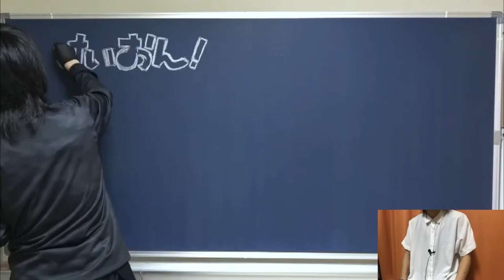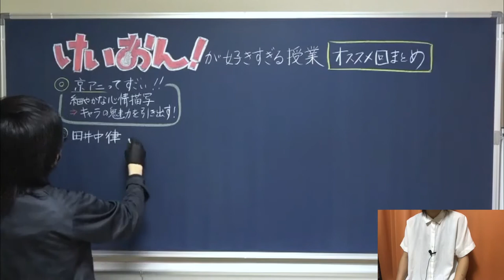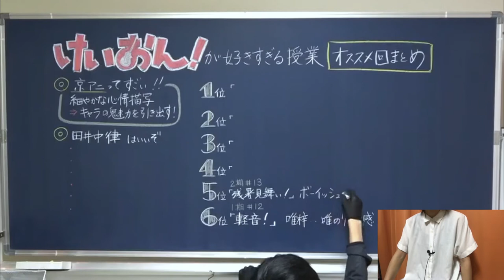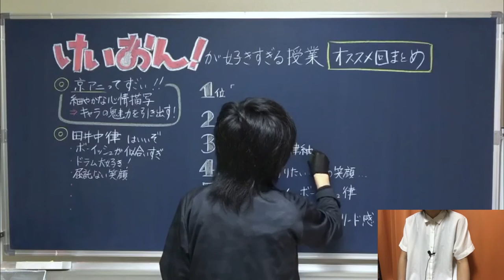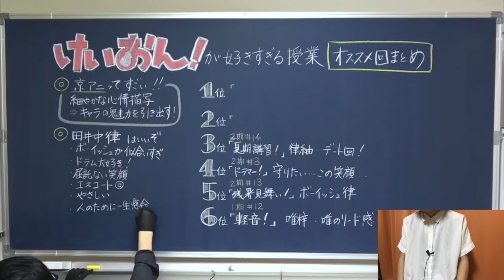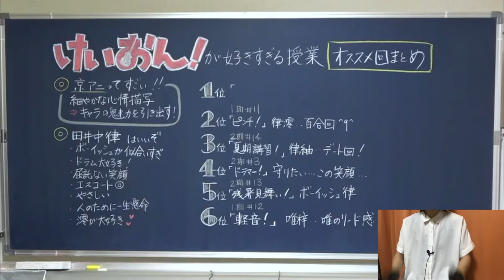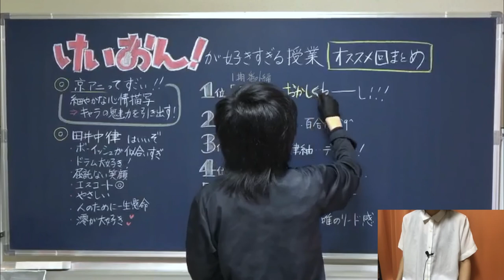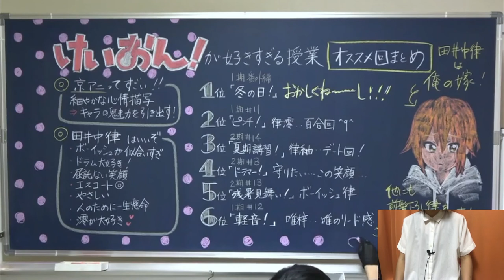【けいおん】律推しが語るとそりゃあこうなる【授業風】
あの日から1年。
亡くなった全ての方のご冥福をお祈り申し上げます。

哀悼の意味を込め、
今回は大好きな京アニ作品
「けいおん！」の授業動画を制作しました。

今年で1期の放送から11年、
2期の放送から10年になるそうですが、
律ちゃんのかわいさは揺らがないな、と感じました。

放課後ティータイムはいつまでも放課後です。

0:00 あいさつ＆オープニング
1:00 テーマ発表＆律っちゃん贔屓

‹オススメ回まとめ›
1:42 第6位「軽音！」1期＃13

2:43 第5位「残暑見舞い！」2期＃13

3:40 第4位「ドラマー！」2期＃3

5:00 第3位「夏期講習！」2期＃14

7:27 第2位「ピンチ！」1期＃11

9:17 第1位「冬の日」1期 番外編

11:15 エンディング
11:37 京都アニメーションへの想い
12:25 完成した黒板

動画の感想やけいおんについての思い入れなどが浮かんだらバンバンお寄せください！

放課後ティータイムのお茶の時間の代表格みたいな曲です。
アコギとは思えないほど原曲の雰囲気抜群なカバーになっていて、5人のわちゃわちゃした空気やのんびりほのぼぼした感じが味わえるのでとてもおすすめです。

原曲はけいおんのOSTに収録されている「U＆I」のアレンジ曲です。
唯が憂に向けて書いた歌詞が採用されて曲になった、という経緯がありますが律の繊細さにも似合う曲だと思ったので、第1位のところから使用させていただきました。
儚くて美しい演奏が5人の日常と重なり、心震える演奏になっていますのでぜひ聴いてみてください。

●動画編集
▷たちばなつばさ（Twitter）